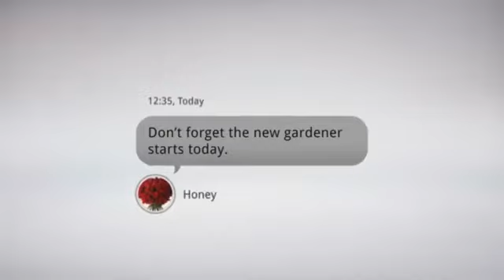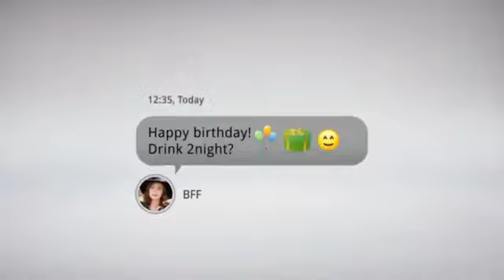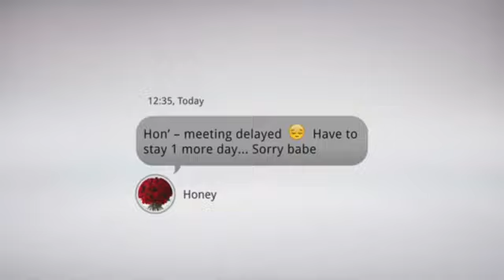Magic Retouch Presenta : Texting Historia Starring Eva Longoria